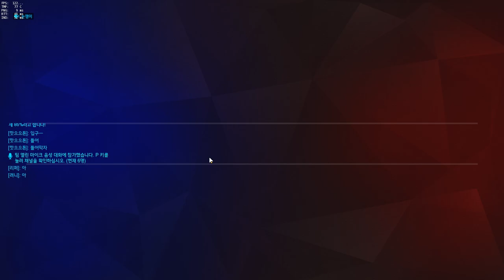[오버워치]오버워치가 왜 동전망겜인지 보여주는 영상 [눈쟁이]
압도적으로 발리고 카드를 다 뺏겼는데. 이겼음.